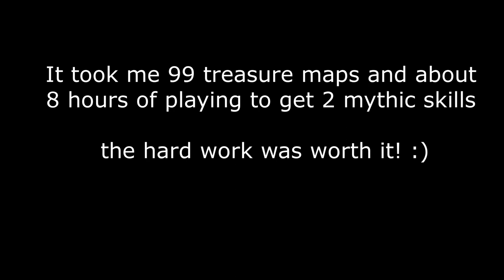DRAGONBORN KNIGHT - HOW TO GET PET MYTHIC SKILL FOR FREE